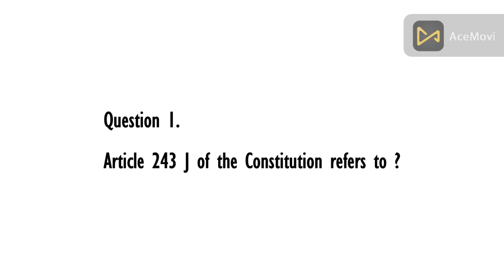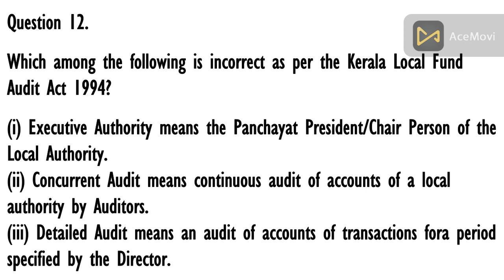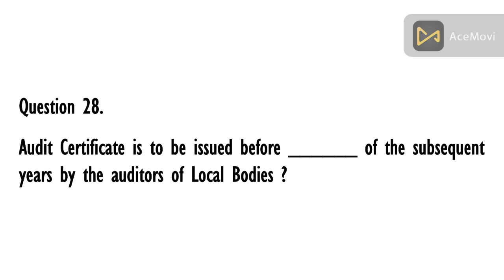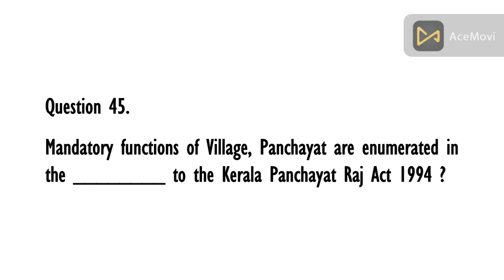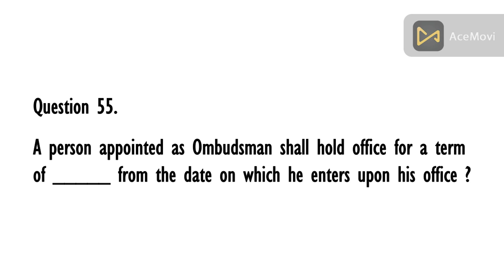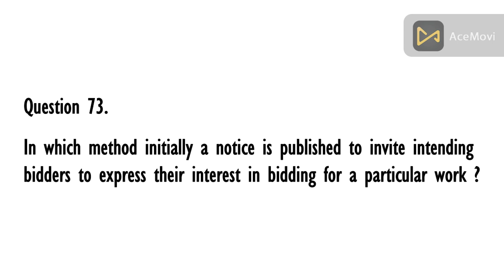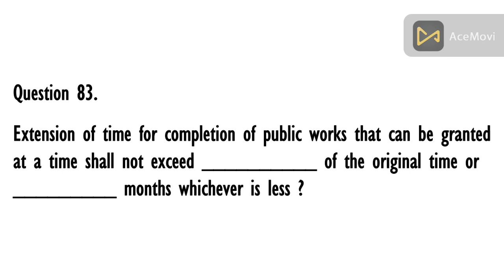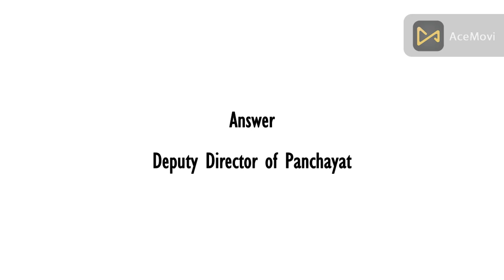Various Acts and Rules- State Audit Department